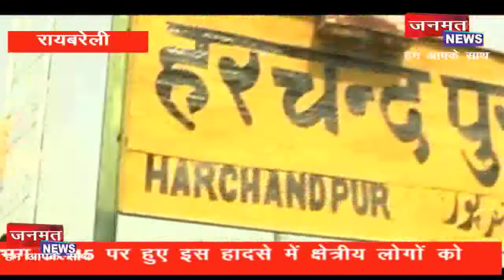इस रेल हादसे ने निगल ली कई मासूमो की जिंदगियां.....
उत्तर प्रदेश के जनपद रायबरेली में सुबह मालदा से चलकर नई दिल्ली जा रही फरक्का एक्सप्रेस ई रेल हो गई हादसा इतना भीषण था की इंजन समेत पांच कोच हरचंदपुर रेलवे स्टेशन से लगभग 300 मीटर पूरब में बिखर गए लगभग 5:45 पर हुए इस हादसे में क्षेत्रीय लोगों को झकझोर कर रख दिया है सरकारी आंकड़ों के हिसाब से 6 लोगों की मौत की पुष्टि हुई है तथा 35 लोगों के घायल होने की संभावना है। राहत और बचाव कार्य के लिए उत्तर प्रदेश पुलिस के साथ-साथ आम जनता व कुछ ही देर में एनडीआरफ का पूरा जमला पहुंच गया। राहत और बचाव का कार्य लगभग पूरा हो चुका है सभी घायलों को स्थानीय अस्पतालों में भर्ती कराया गया